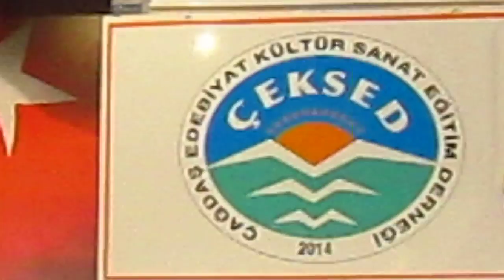ÇEKSED ETKİNLİKLERİ - 2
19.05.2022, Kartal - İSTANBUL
 Saz  / Yorum  : Sayın Yakup KALMIŞ